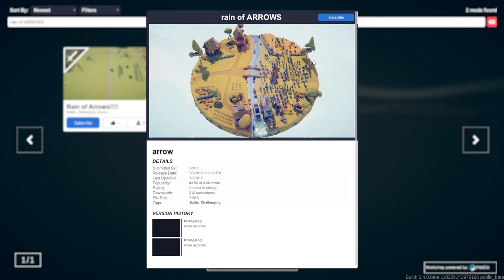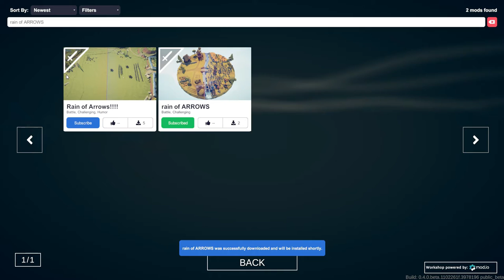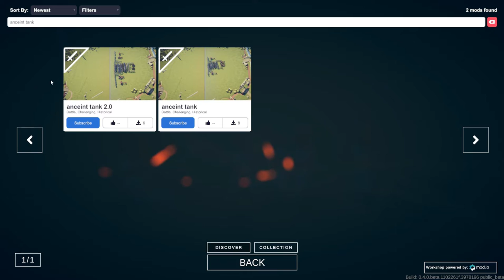some more tabs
more tabs